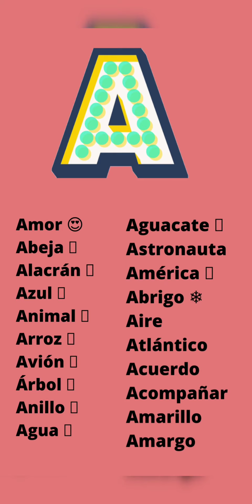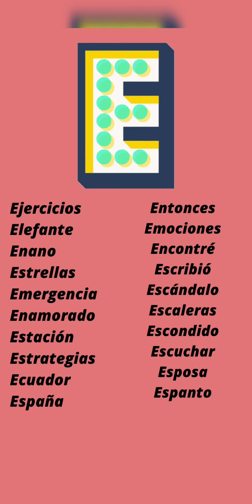Vocales para aprender